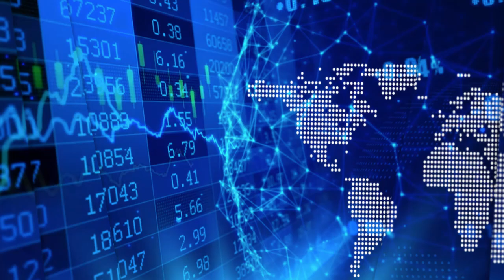Dr. Dube on the recent testing partnership between ZEN Graphene, the Royal Canadian Navy & Evercloak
In a recent interview with InvestorIntel, Tracy Weslosky speaks with Dr. Francis Dube, CEO and Director of ZEN Graphene Solutions Ltd. (TSXV: ZEN) about their partnership with Royal Canadian Navy and Evercloak to test graphene oxide dehumidification membrane technology.

In an InvestorIntel interview that can also be viewed on our InvestorIntel YouTube channel, Dr. Dube said, “We can make a membrane that is based on our graphene oxide and that material now enables a new technology that filters out moisture in air before this air gets into an air conditioning unit.” He added that by removing moisture from air, the air conditioning unit uses less energy and requires less maintenance. “We can reduce air conditioning energy requirement by 75%…” Dr. Dube claimed.

Dr. Dube also provided an update on ZEN’s graphene oxide production method and the competitive environmental advantages of this technology.